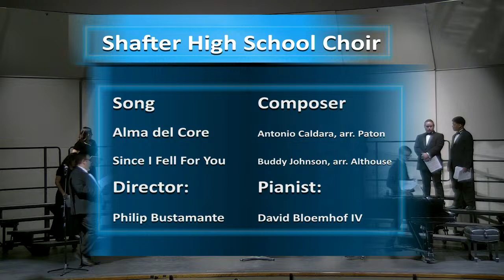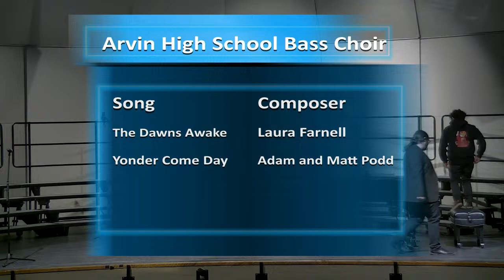2024 Choir Sharing Festival Concert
Shafter High School Music Department Presents a festival featuring choirs from around the kern high school district.  They include, Stockdale Bass Choir, Arvin Treble Ensemble, Mira Monte Concert Choir, North Chamber Choir, Stockdale Chamber Choir, Arvin Bass Choir, North Jazz  Choir, and our own Shafte High School Choir.